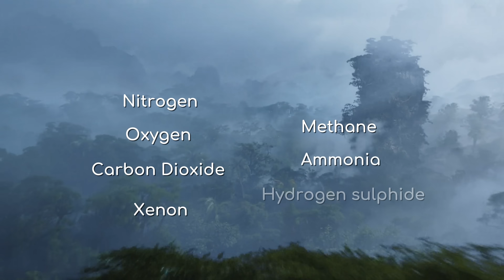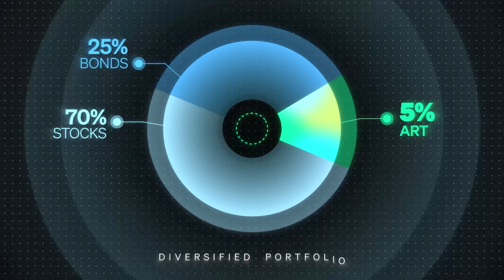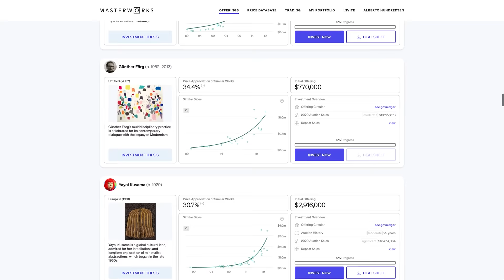The Problem With AVATAR's Pandora that the Films Don't Want to Touch